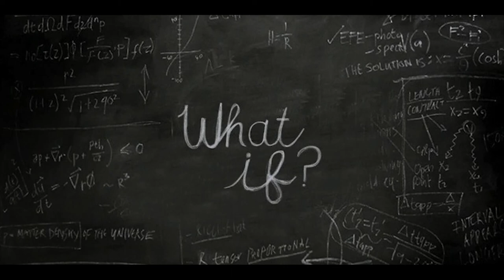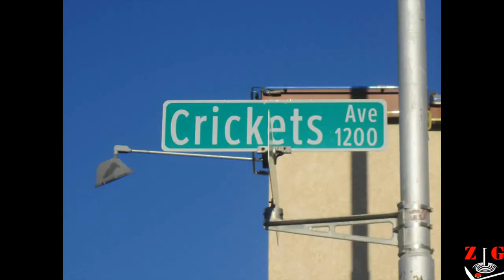BasketBelle - Basketball that makes you feel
Music is all from the BasketBelle Soundtrack

This time we look at a game about basketball because, March Madness...look I wanted to do a video on this game cause its fun and this seemed like the best time of year to do it...

Times - Monday Wednesday & Friday 8 P.M. PST(11 EST) to 10 P.M. PST(1 A.M. EST)